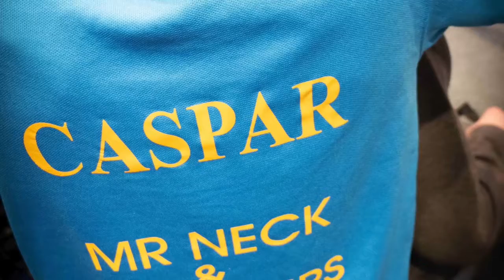Massage Neck and Shoulders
Working with many experts in sports injury massage, stiff neck, frozen shoulder, tennis elbow many of these problems come from a blockage in the neck.
NEC National Running Show, Sports injury Fix
Cheltenham, Gloucester